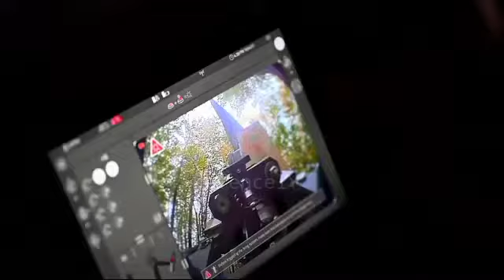Whether we’re at home or abroad, nothing will stop the Canadian Army. See you in 2022! By DefencelY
Whether we’re at home or abroad, nothing will stop the Canadian Army.
By DefencelY